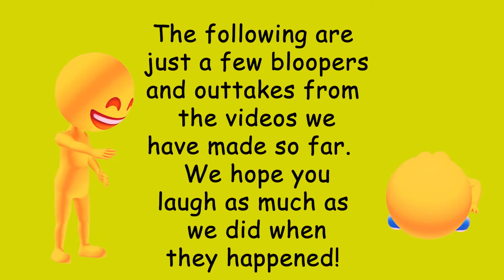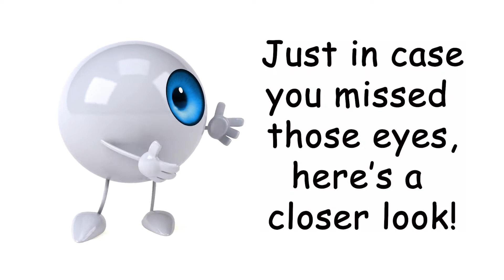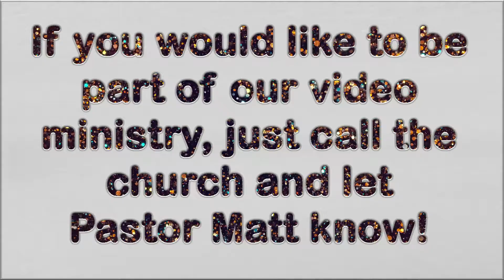COGS Comics ~ January 29, 2021 ~ Bloopers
This video is complied of just a few of the bloopers and outtakes from the videos we have made so far.  We hope you laugh as much as we did when they happened.
Starring:Pastor Matt
Adrienne Kunce
Cheryl & Joedy Lambert
Michelle & Jeff Yost
Diana Thompson (The Voice)

~Item Title: Glitter Gold Blue BackgroundItem
Author Username: Heilika
~Item Title: Isolated Cheering Crowd Object
Item ID: VJANBDS
Author Username: tykcartoon
~Item Title: Hand Whiteboard Markers Scribble Strokes
Item ID: DBQ7SJP
Author Username: zavarykin_NE
~Item Title: Filming ClapperItem
Item ID: UTW3KFA
Author Username: Abdelrahman_El-masry
~Item Title: Social Media Emojis Emotion
Item ID: GZ784AE
Author Username: FANT
~Item Title: ROFL Emoji Transition
Item ID: K879VS7
Author Username: berkerdag
~Item Title: Falling Stars
Item ID: 3495SCW
Author Username: Sound-Ideas
~Item Title: Clapper
Item ID: DUKJP8K
Author Username: ACTION14
~Item Title: Hand Clap
Item ID: DDXLXTS
Author Username: prosoundfx
~Item Title: Presentation Man Applause
Item ID: SBJY42Q
Author Username: 3DAnimals
~Item Title: Presentation Man Applause Side
Item ID: 4GQLA8E
Author Username: 3DAnimals
~Item Title: Presentation Man Dance
Item URL Item ID: GVT7ADC
Author Username: 3DAnimals
~Item Title: Presentation Man Happy
Item URL Item ID: HLGBXU2
Author Username: 3DAnimals
Item URL Item ID: VG46WSY
Author Username: 3DAnimals
~Item Title: Presentation Man Happy Dancing
Item ID: 3D2ZYT4
Author Username: 3DAnimals
~Item Title: Multi Colored Confetti Explosions With Alpha Channel
Item ID: RLAFXCY
Author Username: mehmetsuer
~Item Title: Small Crowd Applause And Cheering Indoor
Item ID: 3BY2V6W
Author Username: HollywoodEdge
~Item Title: Fun 3D cartoon eye walking and presenting
Item ID: ULEG3QY
Author Username: julost
~Item Title: Bouncing Boing
Item ID: TP2WQLU
Author Username: HollywoodEdge
Item ID: DDXLXTS
Author Username: prosoundfx
~Item Title: Touch Screen Finger Gesture - wave, thumbs up, etc
Item ID: PT4ZD5E
Author Username: butlerm